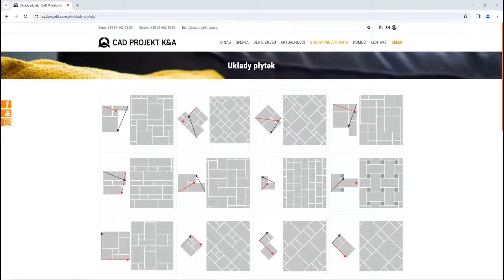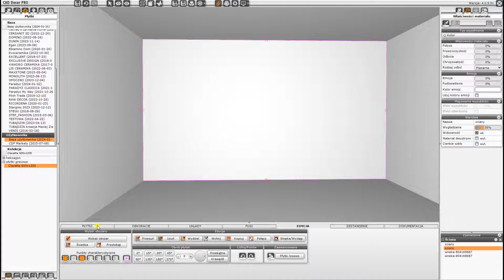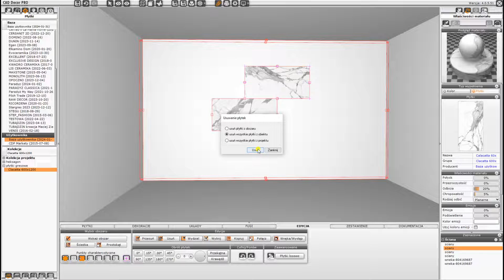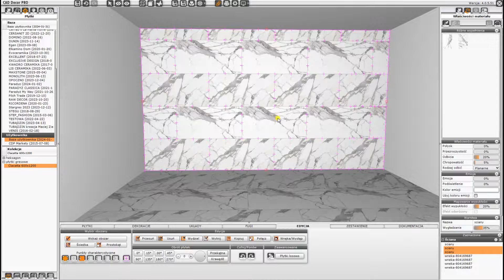Dodawanie układów płytek - cegiełka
Dodawanie układów płytek - cegiełka. Instrukcja wykonana w wersji programu 4.0.